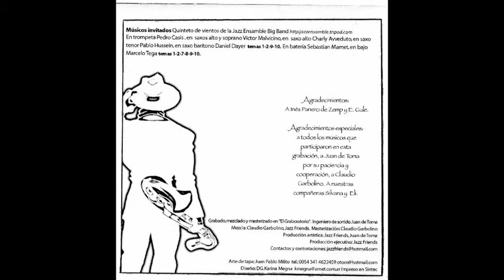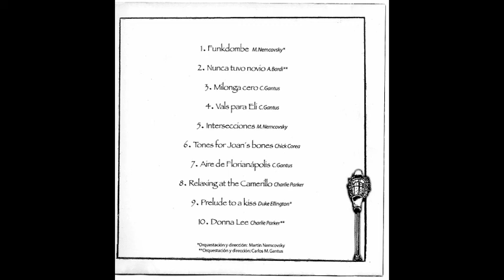AIRE DE FLORIANOPOLIS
SAMBA BRASILERO COMPUESTO POR CARLOS MARIANO GANTUS E INTERPRETADO POR CARLOS MARIANO GANTUS Y MARTIN NEMCOVSKY EN GUITARRAS (JAZZ FRIENDS). ESTA COMPOSICION PERTENCE AL SEGUNDO CD DEL DUO, TITULADO SWING DEL SUR II. EN ESTE TRACK EL DUO FUE ACOMPAÑADO POR SEBASTIAN MAMET EN BATERIA Y MARCELO TEGA EN BAJO. EL DISCO FUE GRABADO EN EL ESTUDIO " EL GRABORATORIO"  EN ROSARIO ARGENTINA DURANTE FEBRERO DEL 2003